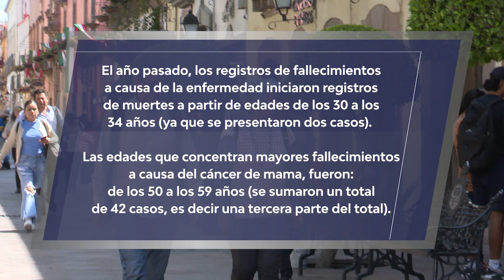Cáncer de mama - Desafío mundial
Registró Querétaro 128 fallecimientos por cáncer de mama durante el 2022; las mujeres de 50 a 59 años fueron las más afectadas, puesto que concentraron una tercera parte de los casos. Lo anterior de acuerdo con los datos más recientes del INEGI.  AURORA VIZCAÍNO.

En todo nuestro país, durante el año pasado, se registraron siete mil 891 defunciones a causa de la enfermedad.